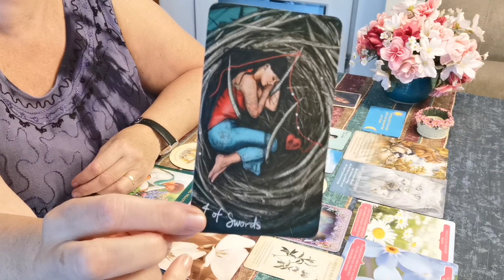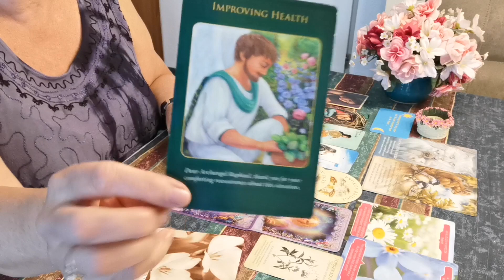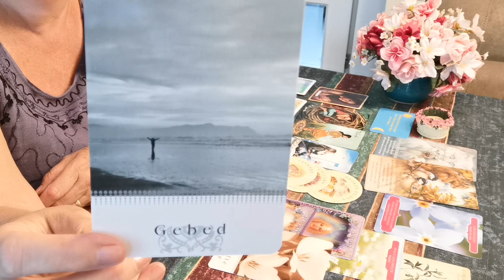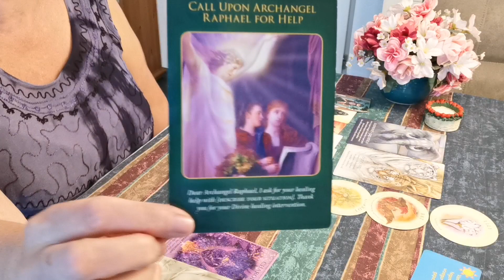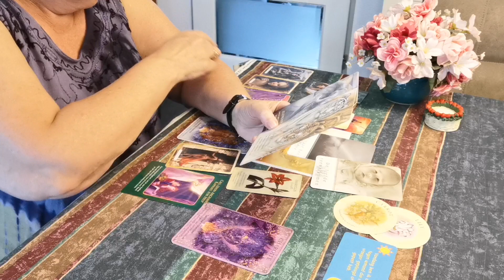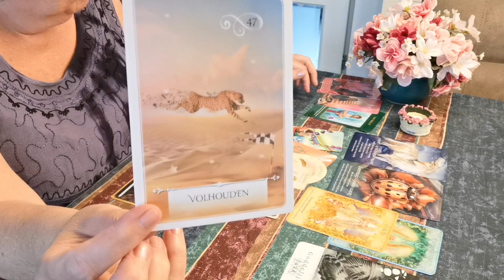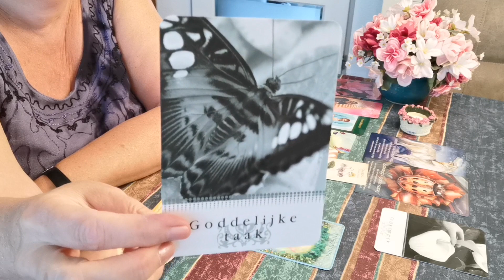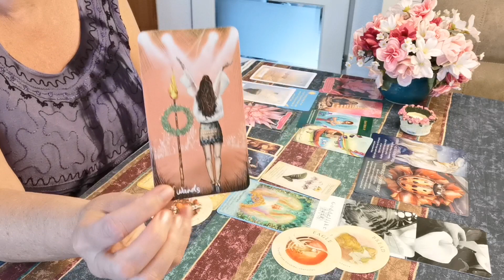Boodschappen van het universum🙏😇 kies je kaart reading🌎🗽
Like mij abonneren is gratis klik op de bel knop Persoonlijke tweelingziel reading kost 25 euro mail naar voor nadere informatie Wil je een voorwerpen reading over de liefde deze kost slechts 7 euro wil je een donatie willen doen dan mag je mij mailen voor mijn bankrekeningnummer. Wil je een voorwerpen reading voor jezelf dat is 7 euro wil je een voorwerpen reading voor jezelf doen plus tarot dit is een mini reading dat kost 15 euro. Ik heb wel duidelijke foto. 's  nodig en worden geen namen genoemd en hij komt verborgen op youtube waar jij een link van krijg liefs kristelblue